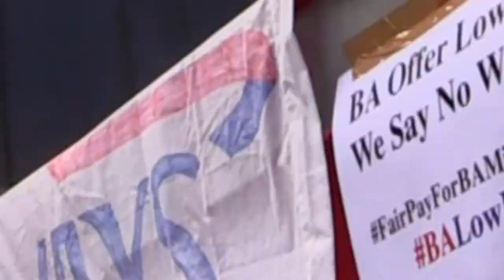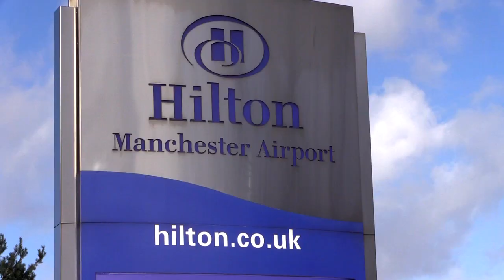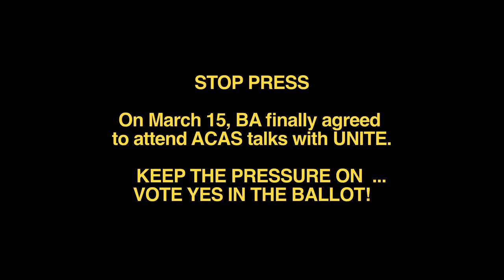BA Strike Ballot: Cabin Crew vow to fight on "well into the summer"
British Airways mixed fleet cabin crew are determined to continue strike action "well into the summer" if their demands for a living wage are not met. The crew's mandate for strike action expires on April 3, so they are now balloting again. BA are feeling the pressure as they have now finally agreed to talks with UNITE at ACAS - if they don't come up with a sensible offer to end this poverty pay scandal, they'll be facing strikes over Easter.